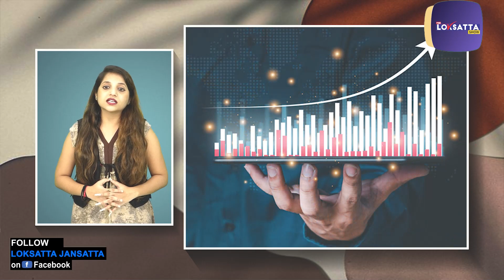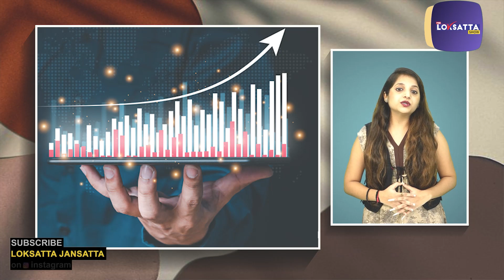Jhunjhunwala prediction on Sansex for next few Years | NSE | BSE | Rakesh jhunjhunwala | Big Bull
શું સેન્સેક્સ 5 લાખને ક્રોસ કરશે!? કોણે આગાહી કરી!?Jhunjhunwala prediction on Sansex for next few Years